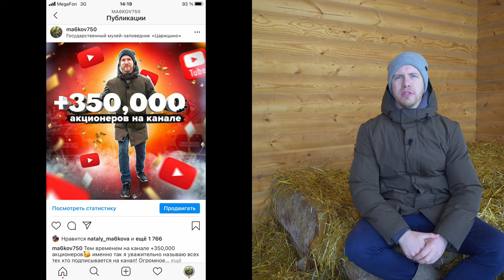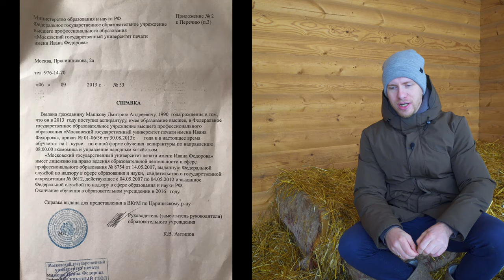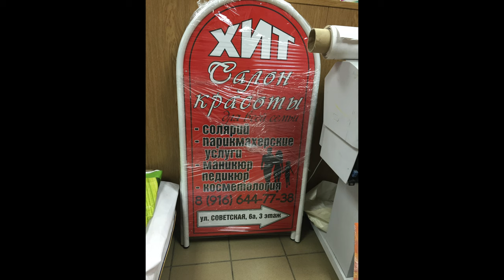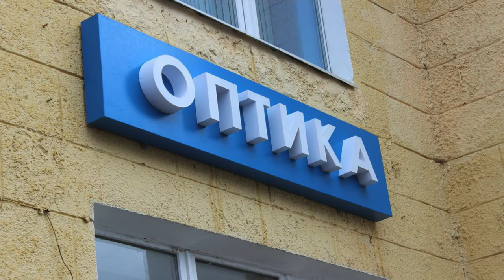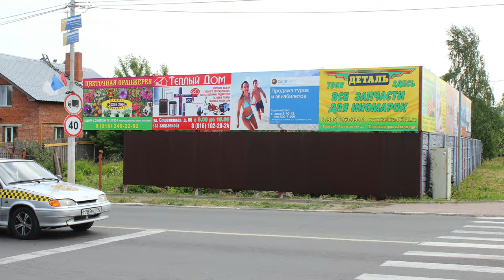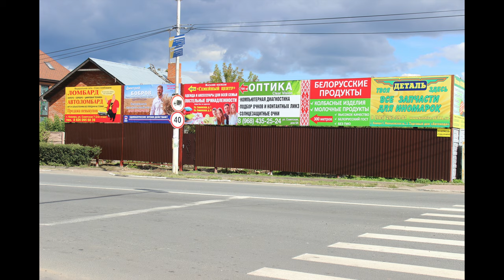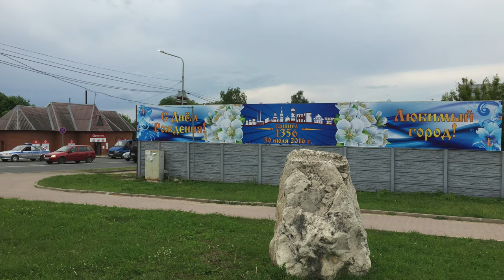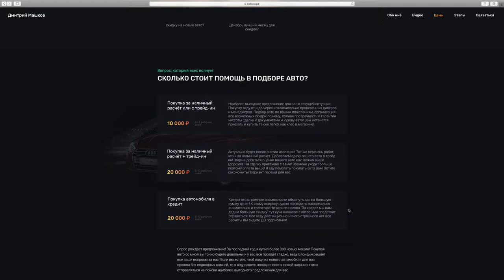КАК РАЗВАЛИЛСЯ МОЙ МАЛЫЙ БИЗНЕС. ИСТОРИЯ ИЗ ЖИЗНИ.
В этом сюжете в честь достижения на канале + 350,000 акционеров (именно так я называю всех кто на канал подписывается) хочу рассказать свою жизненную историю чем я занимался до полного перехода на YouTube. Чем я зарабатывал и как это все по этапно прогорело. В 2021 году над YouTube нависла потенциальная угроза закрытия. Чем будут зарабатывать блогеры?